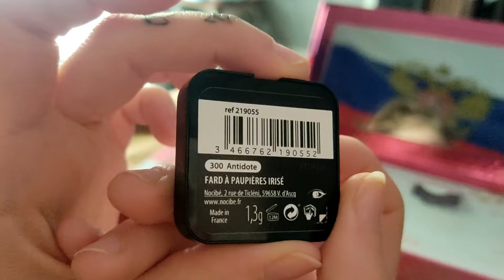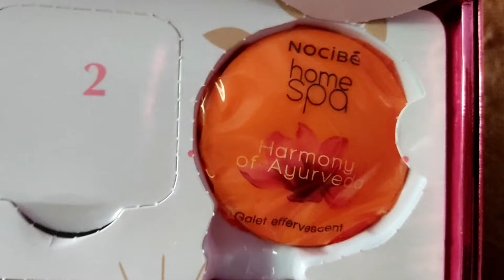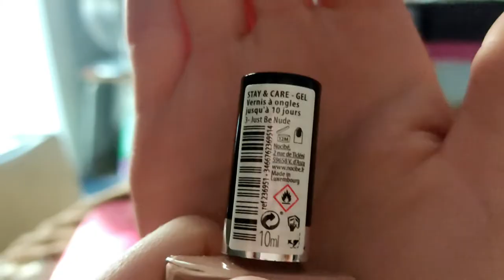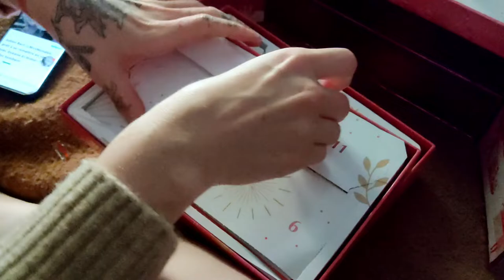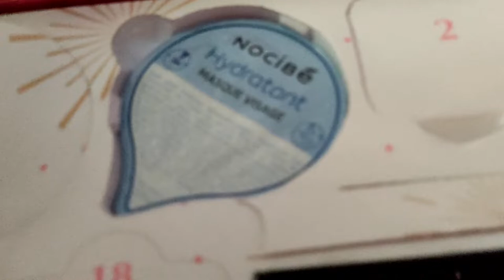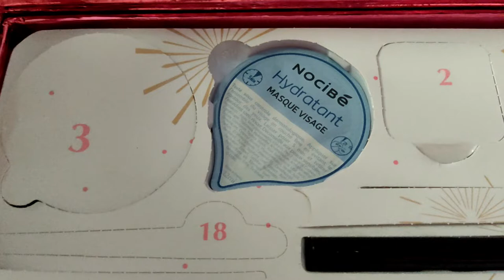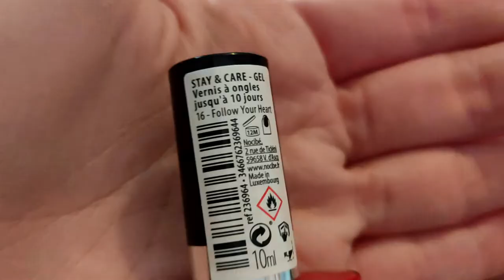•✧✧• Calendrier de l'Avent de chez Nocibé - Edition Prestige •✧✧•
Hello toi ♥‿♥
DÉROULE POUR PLUS D'INFO ⬇️
Je te parle aujourd'hui de mon achat
Le calendrier de l'Avent de chez Nocibé - Edition Prestige
Je l'ai offert à ma fille Julie pour son anniversaire (le 24/10) et
du coup elle n'a pas voulu que l'on attende pour voir les cases, trop pressée à découvrir les produits 😋